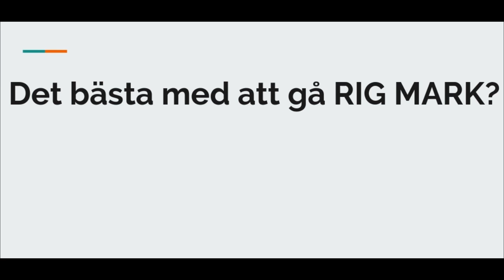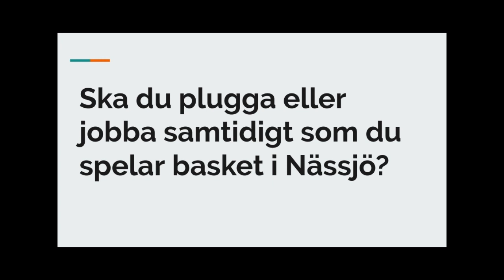1-on-1 med Oskar Palmquist, Marbo till RIG Mark till Nässjö!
Oskar Palmquist spelar i USA.